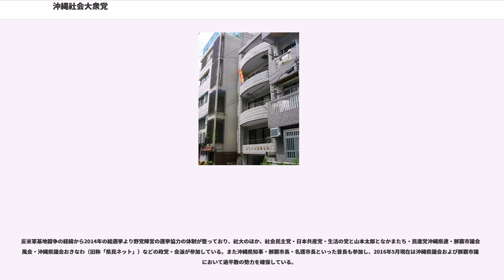沖縄社会大衆党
沖縄社会大衆党（おきなわしゃかいたいしゅうとう、）は、日本の政治団体。略称は社大党（しゃだいとう）。昭和時代戦前期の日本に存在した社会大衆党とは略称も同じだが別である。

1950年10月31日、沖縄群島知事の平良辰雄と兼次佐一らによって結成された。当初は比嘉秀平（後の行政主席）や西銘順治（後の沖縄県知事）などの保守系政治家も在籍しており、幅広い階層からの支持を受けていた。その後、比嘉秀平や西銘順治が相次いで離党（比嘉らは琉球民主党を結成した。のち同党は自由民主党に合流）したことで革新色を強めていき、沖縄人民党（後の日本共産党沖縄県委員会）とともに沖縄県祖国復帰協議会に加盟して沖縄本土復帰運動の中心に立っていった。しかし人民党との共闘については党内でも批判があり、度々路線対立が起きた。

1970年の国政参加選挙で、衆議院に安里積千代が当選し、国会に議席を得た。1972年の本土復帰を前に、日本社会党への合流が提案された（このとき、沖縄人民党は1973年に日本共産党に合流した）。また、当時の安里積千代委員長は党解散の上、各人それぞれが移籍先を選ぶべきだと主張した。安里は復帰後の1972年の総選挙に出馬し、当選すると民社党に移籍した。しかし結局、党自体はどちらにも合流せず沖縄地域政党として存続することになった。

県政においては、平良良松、親泊康晴（いずれも那覇市長を務めた）など、現役党員が首長となるケースが見られる。

綱領自体は「左右の全体主義を排する国民政党」など民社党に近いものだったが、政策・活動は革新色の強いものとなってゆく。選挙では、民社党は自民党と選挙協力したことが多く、両党は間接的ではあるがしばしば対決することになった。

現在は沖縄県議会議員の大城一馬が委員長（第12代：2016年8月～）を務め、委員長代行に比嘉京子（沖縄県議会議員）、副委員長に当山勝利（沖縄県議会議員）、書記長に平良識子（那覇市議会議員）ら各市町村の議員が活動し、沖縄の革新勢力をまとめる存在として根強い影響力を持っている。

2006年11月19日の沖縄県知事選挙では糸数が参議院議員を辞職して、無所属で野党統一候補として立候補。社大・民主・社民・共産・国民新・日本・自連の推薦、そうぞうの支持を受け、自民・公明が推薦した仲井眞弘多と争ったものの落選、革新勢力は8年ぶりの県政奪還は成らなかった。

16年ぶりに与野党が逆転し革新勢力が多数派となった2008年6月8日の沖縄県議会議員選挙では同じ野党勢力の民主党・共産党が躍進した煽りを受ける形になり、中頭郡選挙区で喜納委員長（当時）が落選したのを始め議席数を改選前の4から2に半減させる結果に終わった。

2008年11月16日の那覇市長選挙では、ふたたび野党統一候補として、元県議の平良長政を、民主・共産・社民・国民新・社大推薦、そうぞう支持で擁立したが落選している。

2010年11月28日の沖縄県知事選挙では、統一候補として前宜野湾市長の伊波洋一を社民・共産・社大・国民新・新党日本推薦、そうぞう支持で擁立したが落選した。なお、この選挙で民主党は候補者を擁立できなかった。

このように革新勢力の退潮に加え、党員・党友の高齢化も顕著である。さらに社民党や民主党との競合、さらに地域政党ゆえ政党助成金も受けることができないなど財政面でも苦しく、党勢の衰えが指摘されている。2010年8月の党大会では「社大党は消えてなくなったものだと言われている。地域の問題にどう取り組んでいるのか、党の活動が発信されていない」と指摘されるなど、生き残りへの課題も多い。

なお、社大党が他党と共同で擁立・当選した沖縄県内の現職の首長としては、名護市長の稲嶺進などがいる。

2012年沖縄県議会議員選挙では3名を公認し、8名を推薦した。6月10日の投開票の結果、現職2名に加えて前委員長が返り咲き1議席増の3名となった。2014年9月7日に県下の24市町村で行われた統一地方選挙では名護市・石垣市で党公認候補が当選した。

2014年沖縄県知事選挙では当時那覇市長の翁長雄志を共産党・社民党・生活の党・県議会会派の「県民ネット」とともに支援。激しい選挙戦の末、オール沖縄が支援する翁長が自民党・次世代の党推薦の現職仲井真弘多や政党そうぞう・維新の党支援の下地幹郎らを破り当選した。翁長は現職の仲井眞に圧倒的な大差をつけての初当選だった。また翁長...